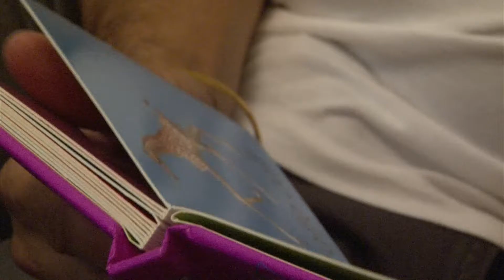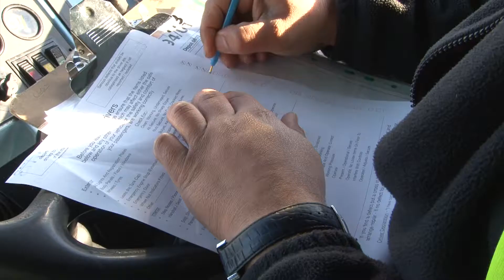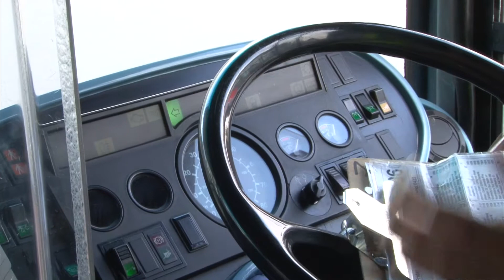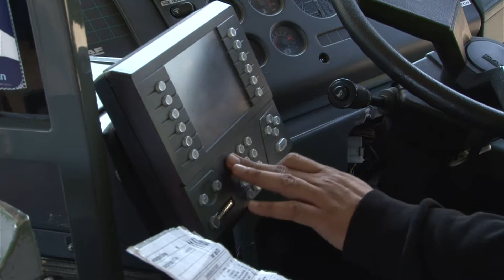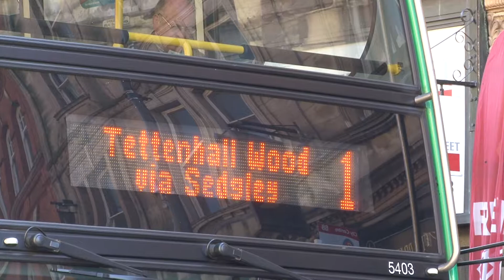A Day as a Bus Driver